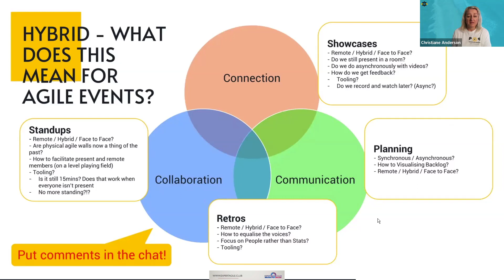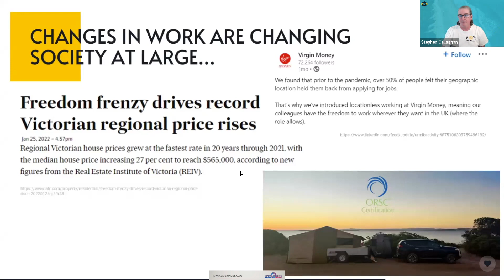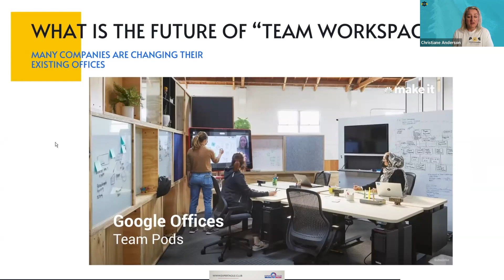Changes in Work - from The Future of Hybrid Working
Guest Speaker: Christiane Anderson & Stephen Callaghan
February 3, 2022 @ExpertAgileClub